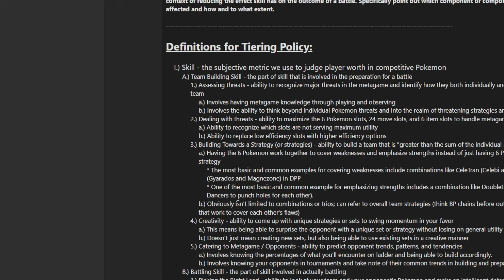Does Your Skill at Competitive Pokemon Plateau?